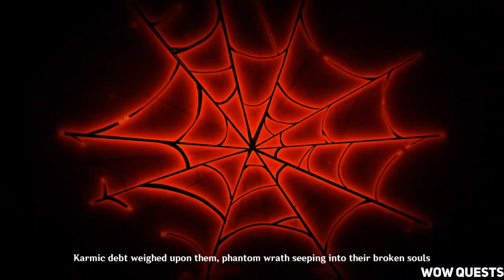Glimmers of the Vigilant Yaksha Genshin Impact (Lantern Rite Quest)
Glimmers of the Vigilant Yaksha Genshin Impact (Lantern Rite Quest). How to do Glimmers of the Vigilant Yaksha Genshin Impact Butterfly's Dream quest. You can complete Genshin Impact Glimmers of the Vigilant Yaksha mission following this video guide. Genshin Impact is a free-to-play action role-playing game developed by miHoYo.